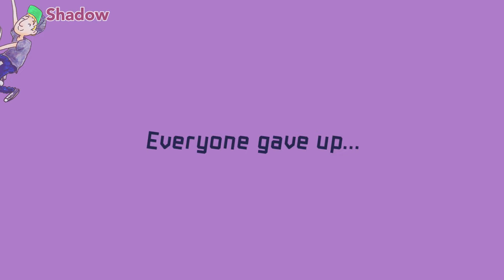Super Mario Maker 2 Multiplayer - Part 5 [Auto-Scroll'd!]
Shadow and Taff struggle doing levels that are NOT meant for 2 people...

Super Mario Maker 2 gives players the tools to make their own levels using blocks, power ups, and enemies from Super Mario history, while also introducing ever before seen things like the Koopa Troopa Car and Twister. You can share you levels through via Nintendo Switch Online; as well as play, rate, and download levels made be players all over the world. Our wiki has sections for newcomers as well as catalogs of all the new changes introduced in this title.